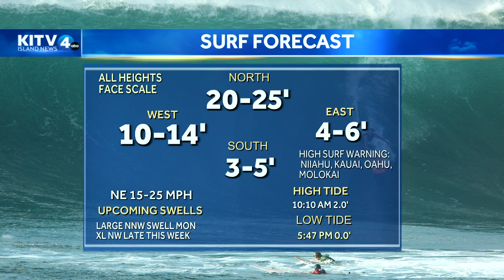Monday Morning Weather: November 20th, 2023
Monday morning weather forecast with Carly Yoshida.